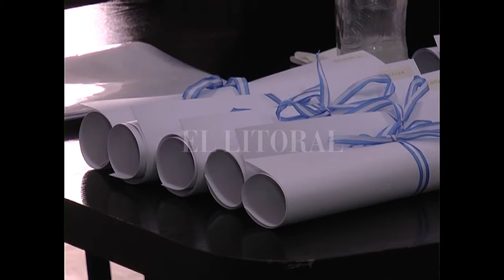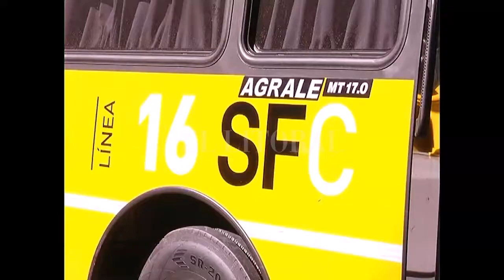Preocupación por el estado de las calles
MARCELO GARIBOLDI - UTA